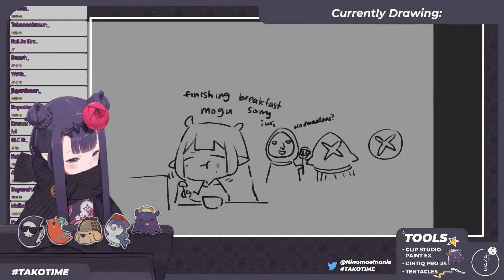Ina's reaction to Takodachi's joke【Hololive EN】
INAFF